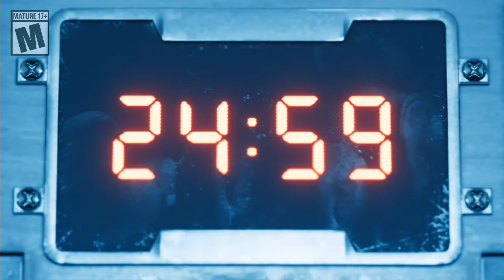Let's Play Final Fantasy VII Remake S8P2 - A Familiar Face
This is part 1, of set 8, for my Let's Play on Final Fantasy VII Remake.

Developer: Square Enix
Publisher: Square Enix
ESRB Rating: T
Release: April 10th, 2020
Genre: Role-Play Gamem Action RPG
Platforms: PlayStation 4

Other Sendo Familia Content
Did you know I write for fun?